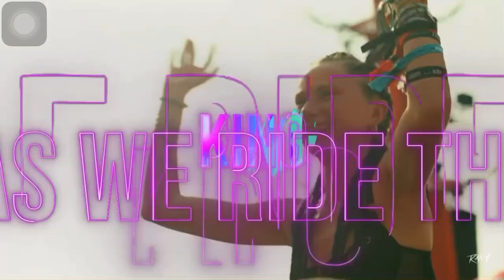Ran-D & Hard Driver - LEGENDARY DAYS (HARDSTYLE)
Category: Music
Genre: Hardstyle/Rawstyle
Speed: 150 Bpm
Released in: 2023
Label: Dirty Workz